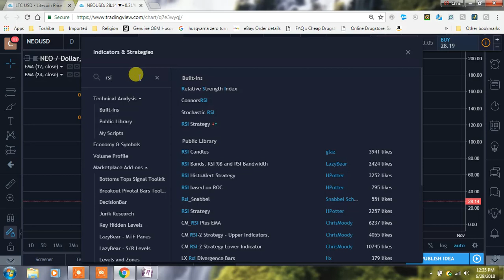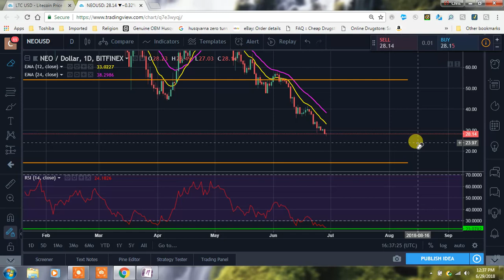NEO ON THE 1 DAY CHART! I HAVE MY EYE ON THIS ONE RIGHT NOW!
JOHN 3:16